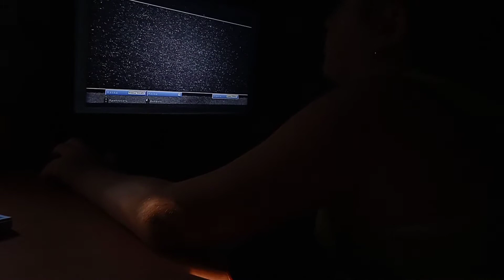[ Outlast 2, прохождения]№20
[ Приветик Господа ❤️]